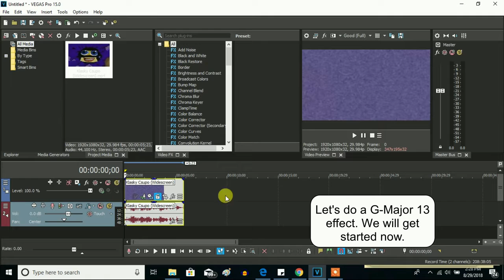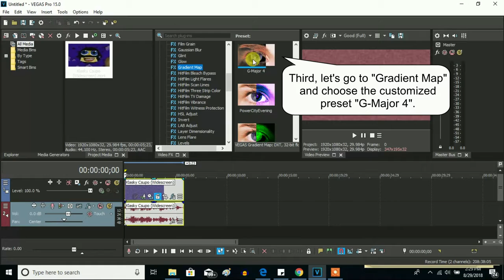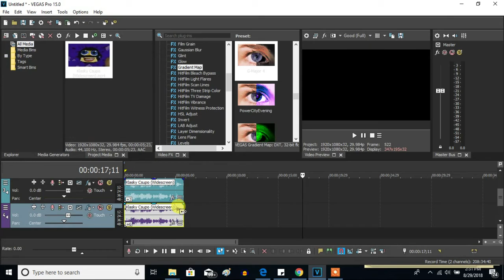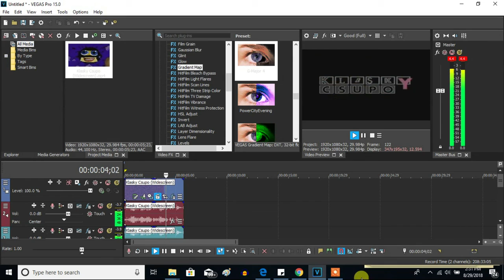How to Make G Major 13 On Sony Vegas Pro